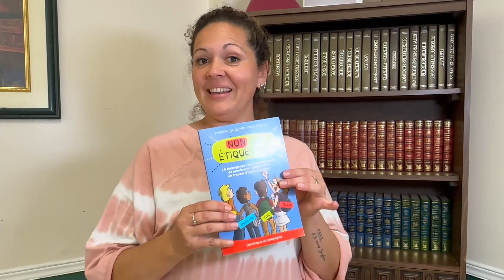Saviez-vous que notre organisme regroupe 91 communautés culturelles différentes ?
Saviez-vous que notre organisme regroupe 91 communautés culturelles différentes ? 🌎✨ Ensemble, nous formons un magnifique NOUS, une richesse interculturelle inestimable. 🫶

Le NOUS, une richesse interculturelle. 🤝💫

Le Relais est un espace idéal pour la pratique quotidienne du partage, de l’inclusion et du respect. 💬🤗 Un espace unique pour développer nos compétences et devenir une communauté accueillante et inclusive.